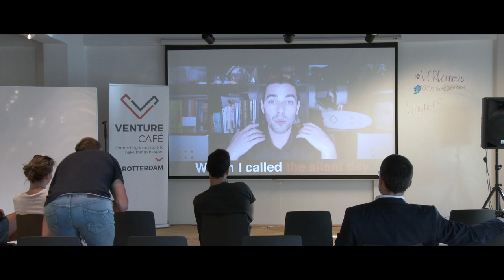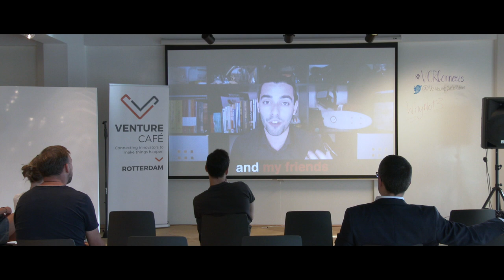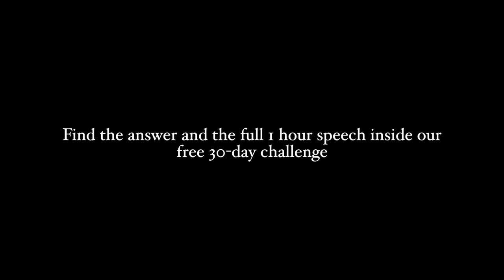Leap of faith & Arc of suspense ⎢How to connect with a big crowd as a public speaker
Public speaking Masterclass Part II ; as seen on TEDx Rotterdam

In here I go deeper on how I became a public speaker and what I do to connect with a big crowd, such as at TEDx, Google, AIESEC, ...